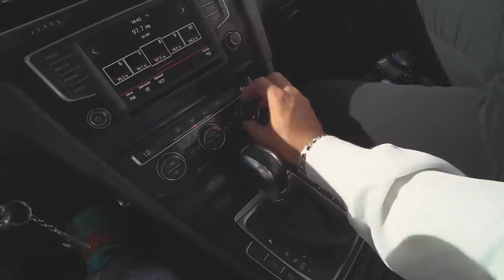MEU ANTIGO GOLF GTI FICOU MUITO FORTE !! * comprador preparou todo o carro gastou 15 mil *